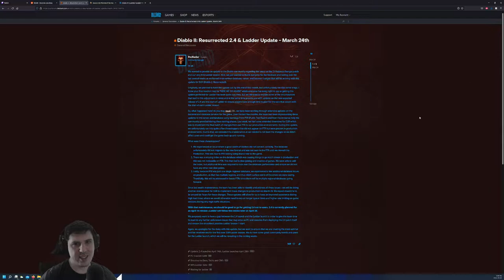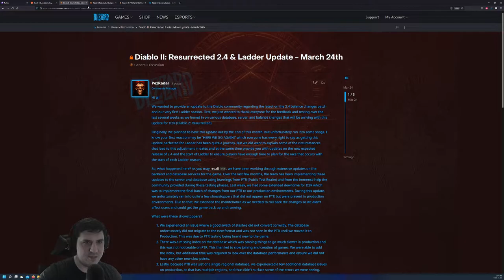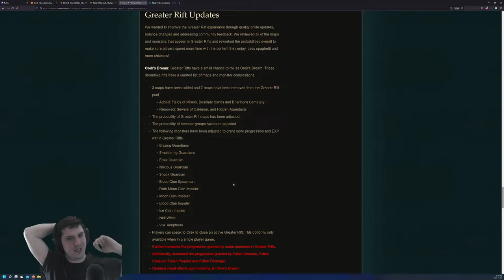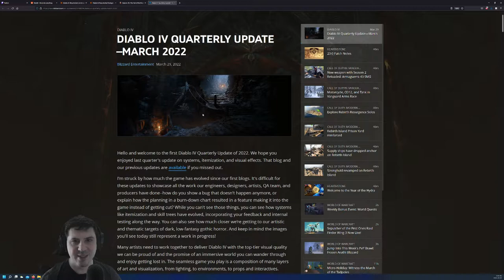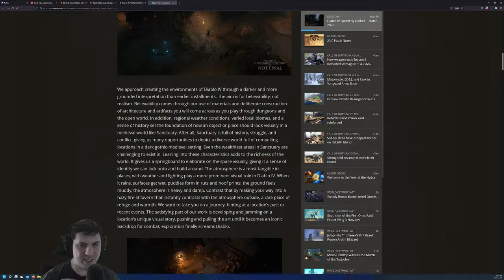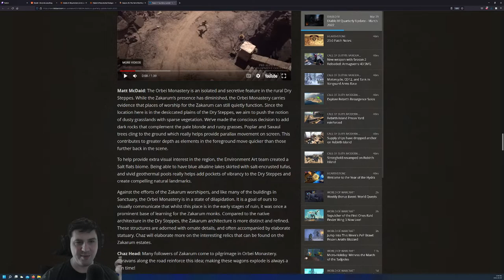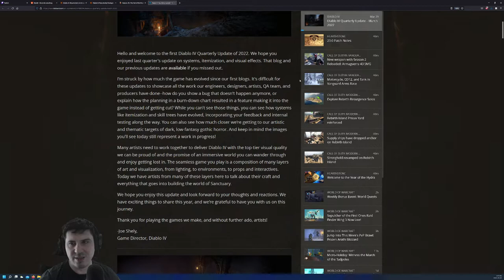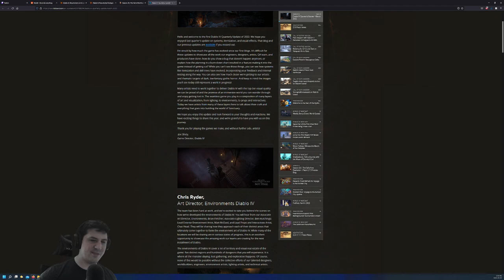NDE Podcast Episode 38: Diablo IV Quarterly | March 2022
Amazon Music